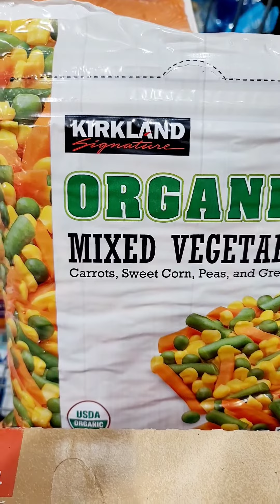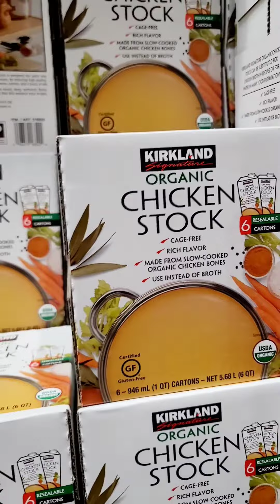Alamin ang mga paborito naming bilhin sa Costco! | Buhay Amerika 🇺🇲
Mabilisang shopping sa Costco!